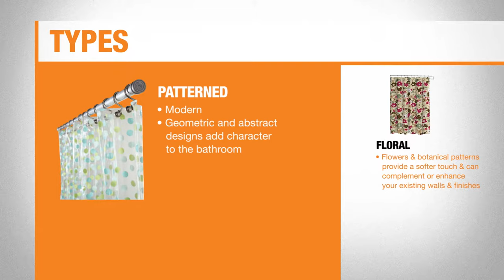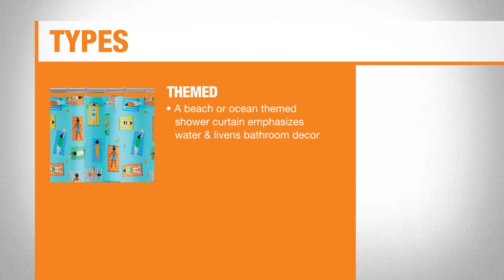Best Shower Curtain for Your Bathroom | The Home Depot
Choosing the best shower curtain for your bathroom can take your decor to the next level. Get information about shower curtain sizes, materials, patterns, textures, hardware and liners.

Visit our Best Shower Curtain for Your Bathroom guide for more details